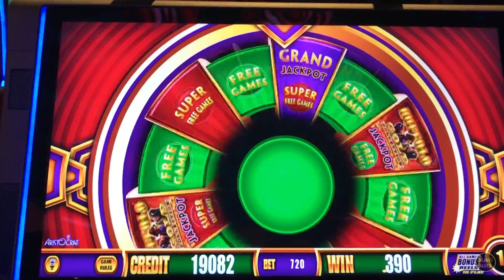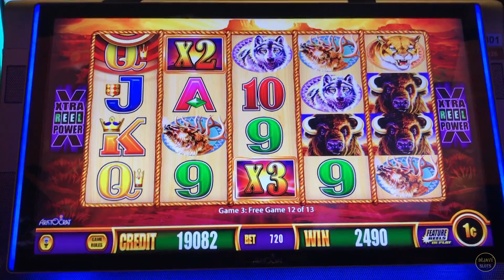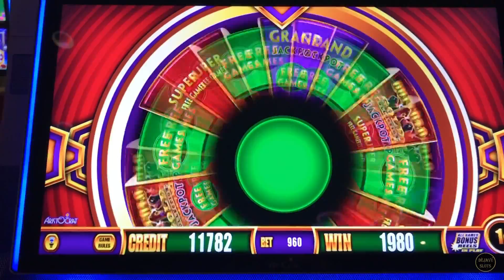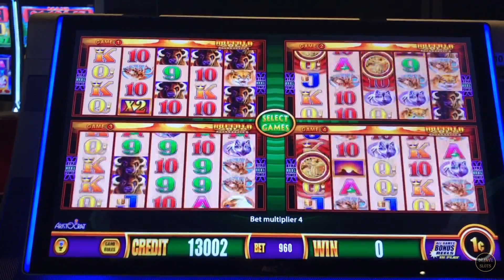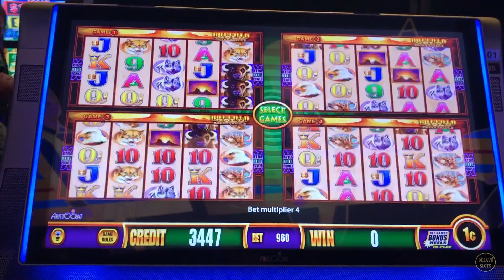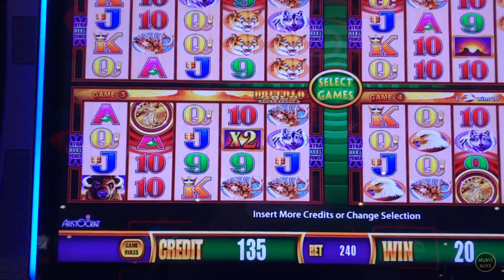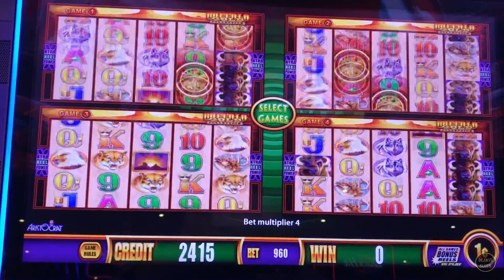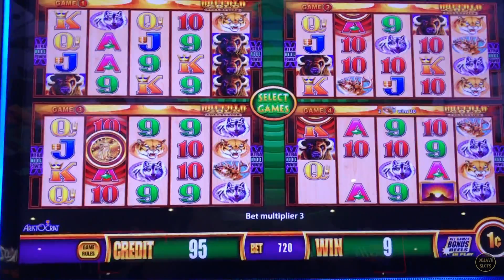★ WONDER 4 BUFFALO GOLD LIVE PLAY & BONUS ★ $7.20 - $9.60 BETS SLOT MACHINE ★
WONDER 4 BUFFALO GOLD LIVE PLAY & BONUS $7.20 - $9.60. THIS IS AFTER THE LIVE STREAM I HAD WHICH HAD BAD INTERNET CONNECTION AND WAS BLURY. AFTER MY CHALLENGE I PUT IN $200 TO START OFF WITH.

can be Mailed to:
ARTHUR & KATHERINE